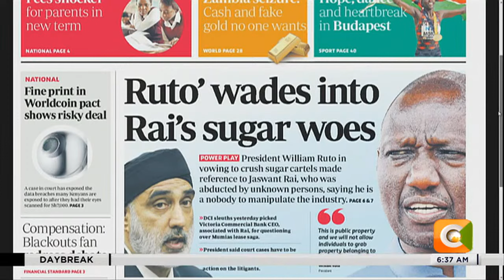Senator Richard Onyonka: The collapse of government-owned sugar mills has been intentional